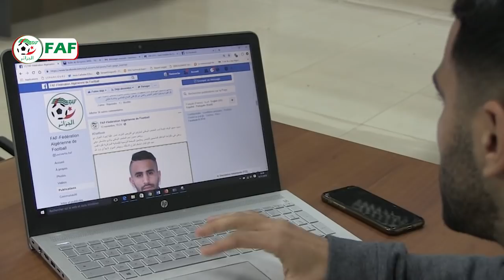MAHREZ REPOND A SES FANS